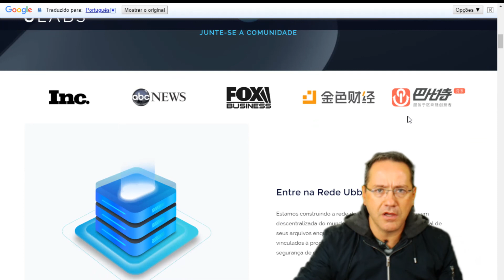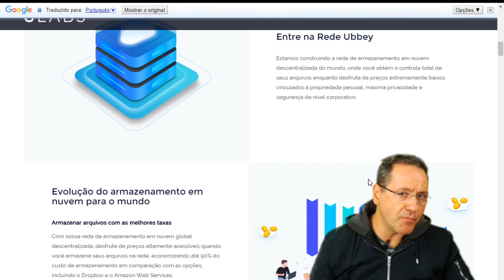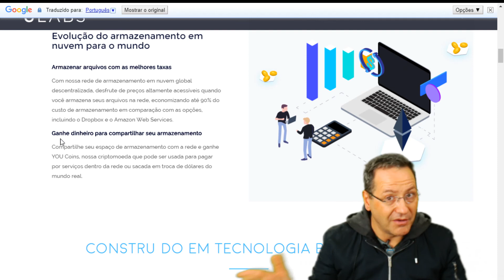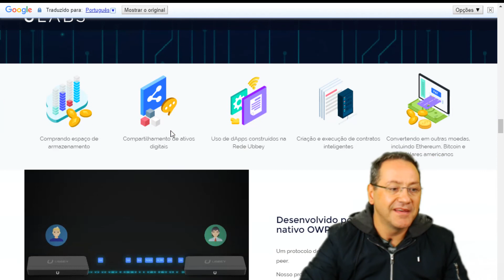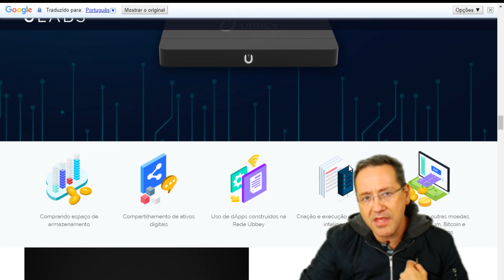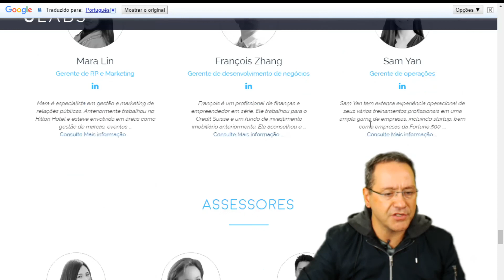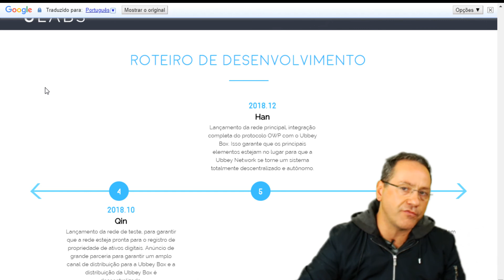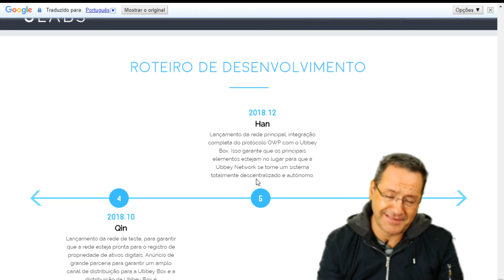Ulabs - Universal Labs - Review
Evolução do armazenamento em nuvem para o mundo
Armazenar arquivos com as melhores taxas

Com nossa rede de armazenamento em nuvem global descentralizada, desfrute de preços altamente acessíveis quando você armazena seus arquivos na rede, economizando até 90% do custo de armazenamento em comparação com as opções, incluindo o Dropbox e o Amazon Web Services.

Ubbey Box

Ganhe dinheiro para compartilhar seu armazenamento

Compartilhe seu espaço de armazenamento com a rede e ganhe YOU Coins, nossa criptomoeda que pode ser usada para pagar por serviços dentro da rede ou sacada em troca de dólares do mundo real.

TOTAL SECURITY. PERSONAL OWNERSHIP. POWERED BY BLOCKCHAIN TECHNOLOGY